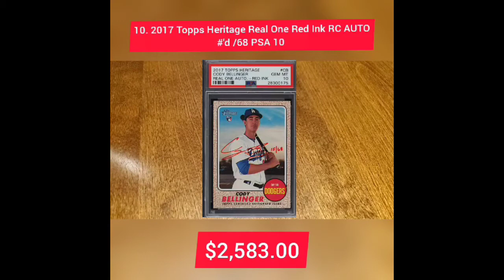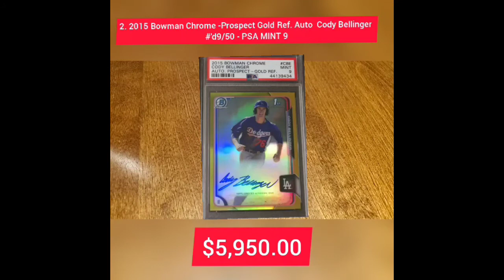Best CODY BELLINGER Baseball Cards of Sold on Ebay July 2020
Best Cody Bellinger Baseball Cards sold on Ebay.